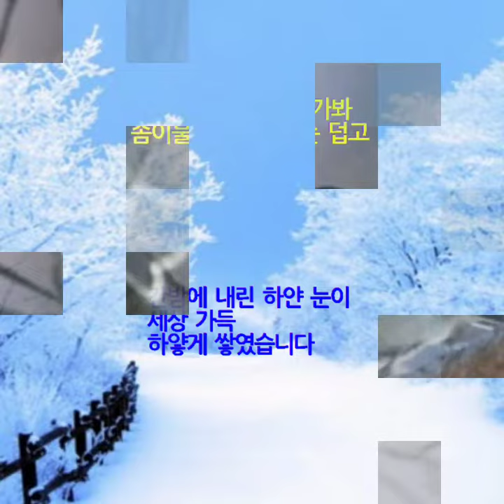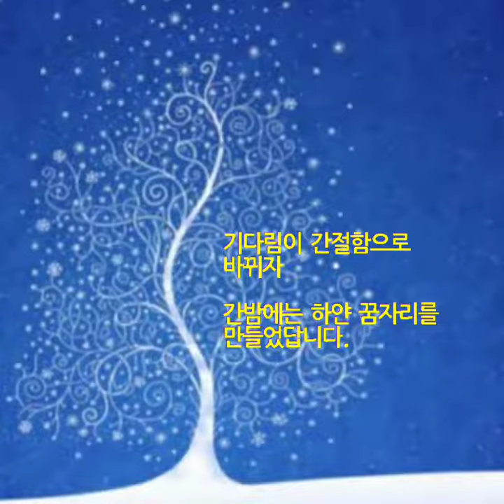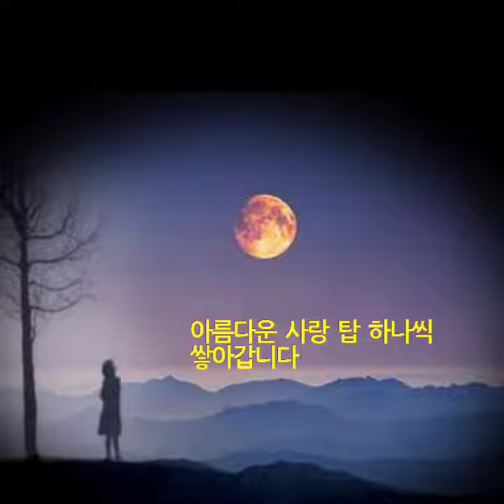하얀 눈이 내리네!!